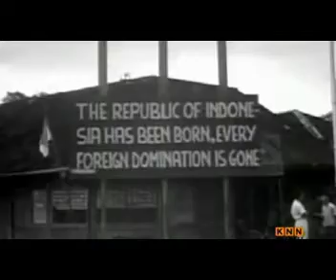رۆژمێری دیکتاتۆرێك: (سوهارتۆ) دیكتاتۆری‌ پێشوی‌ ئیندۆنیزیا